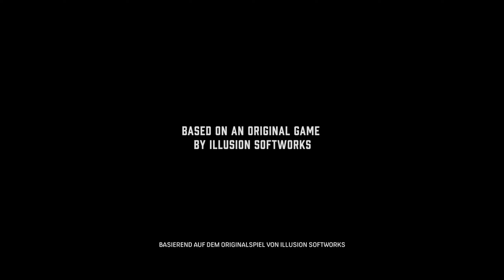Ein Angebot, das man nicht ablehnen kann| Mafia 1 Definitive Edition Lets Play Deutsch PS5 #001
eil 1 der Mafia-Saga – 1930er, Lost Heaven, Illinois

Die Mafia: Definitive Edition schaltet Tommys Anzug und Taxi in Mafia II und Mafia III Definitive Edition frei.